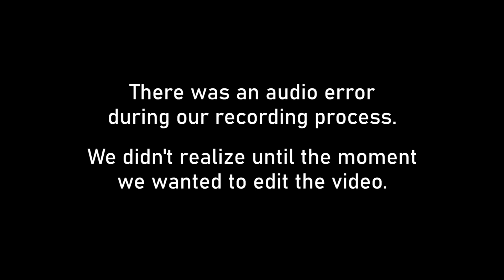NOT ASMR | Relaxing Traditional Chinese Foot & Leg Massage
**This is ASMR visual triggers video**
**Adjust your audio volume comfortably**
G'day, pals! Here's the new relaxing massage video for you.

After having the satisfying body massage, the treatment proceeds to the foot massage/pedicure. The masseur has an incredible massage technique. It doesn't feel strong or hurt, but still good. It felt so satisfying and relieving the stiff & fatigue out of the body.

This video was recorded in Guangzhou city, a Chinese traditional body & foot therapy. It's around 115RMB for an hour treatment.
*There was an audio error during our recording process. We didn't realize until the moment we wanted to edit the video*
🙏*We apologize for the inconvenience and thanks for your understanding*🙏
(around there)
🎵 Intro music: Chun-nan - Night · SEGA · Kenichi Tokoi · 床井健一 · 床井健一
Timestamps:
0:00 - Intro
0:27 - ❗Important message❗
0:41 - Part 1 recap
1:19 - Feet wash + scraping dead skin
3:12 - Massage (left leg & foot)
8:59 - Massage (right leg & foot)
16:07 - Feet wash using cream and water with traditional herbs
18:54 - Feet cupping

You like our ASMR massage videos?
Would like to see us to make better quality ASMR massage videos?

That will make us grow and consistent in giving you relaxing videos in the future.

Have you joined the channel membership?

Our most important source of income by far comes from you not skip the ads.😊🙏
If you want to help us to stay afloat & keep making videos, you can directly support HolyRub by:
- Hit that *'Super Thanks'* button below the video screen.
So we can improve better in videos quality by buying new filming gears (camera stabilizer, microphone, etc.)

Don't feel obligated, tho...
_*FULL WATCH, ENGAGE,*_ and _*SHARE*_ our videos is already help us a lot.
But if you want to support us directly, thanks a lot. You're making our videos free for everyone.
We can only do what we do because of you.

As one of pioneer ASMR massage channels in Indonesia, we care to introduce the special treatment of barbershops & salons in here, and also introduce the hair treatment which you can only find in Indonesia, CREAMBATH.
We would gladly appreciate any kind of support.